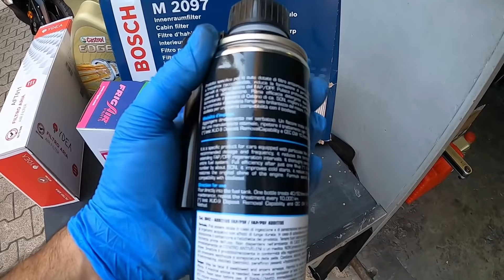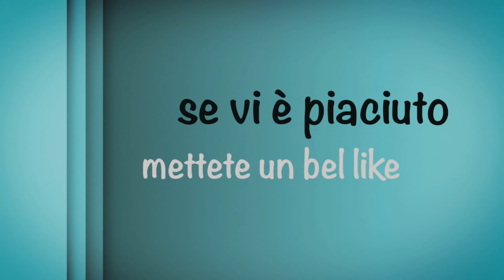Tagliando Passat 2.0 140cv mot.BMP + riempimento f.gasolio Arexons FAP DPF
Per acquisti su Amazon

Filtro aria Bosch
Filtro aria Mann
Filtro aria UFI

Filtro clima Bosch no carboni attivi
Filtro clima Mann carboni attivi

Filtro olio Mann
Filtro olio Bosch

Filtro gasolio Bosch
Filtro gasolio UFI

Olio Motul 5w30
Olio Castrol Edge Titanium LL 5w30

Chiave 32 per filtro olio

Arexons additivo FAP DPF